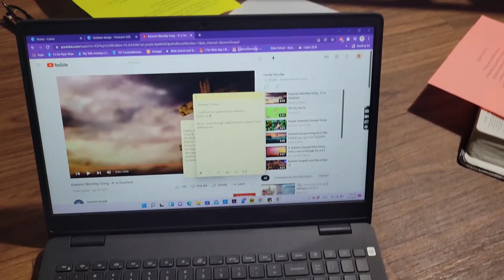Family Fellowship Night